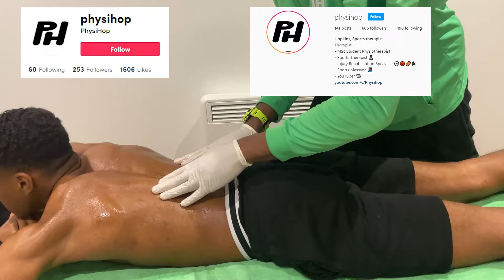How to do: Sports Massage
Hey guys, welcome back to another video! For today's video, I will show you guys how you can give a sports massage. this video will be beneficial for sports therapists, physios, sports rehab, osteopaths and also athletes who need to help their teammates with a massage.

What is a sports massage?

Sports massage is a form of massage involving the manipulation of soft tissue to benefit a person engaged in regular physical activity

Benefits:
Increased blood circulation
Increase in muscle flexibility
Decreases tightness
Helps relieve soreness
Helps relieve stress
Helps with recovery

Drawback:
It can be painful
Feeling dizzy after
Feeling sore after

Contraindications:
Open wound
Fractures/dislocation
DVT
Skin infections

Misconceptions:
Can fix any injury
Only athletes should get them